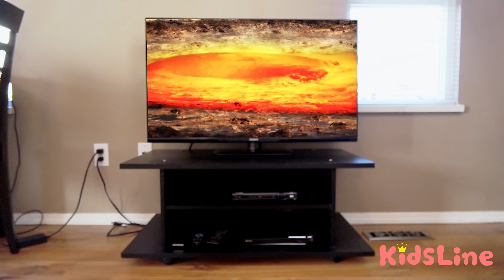テレビからマグマが!!? 地球を守る!! 消防士ごっこをしたよ！